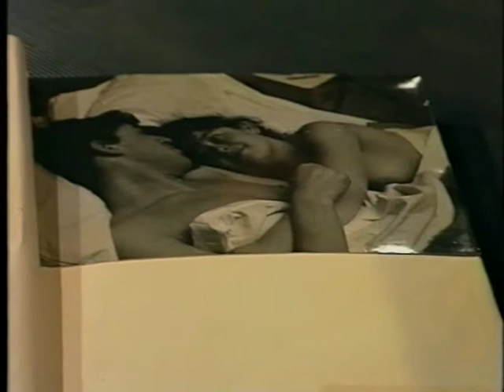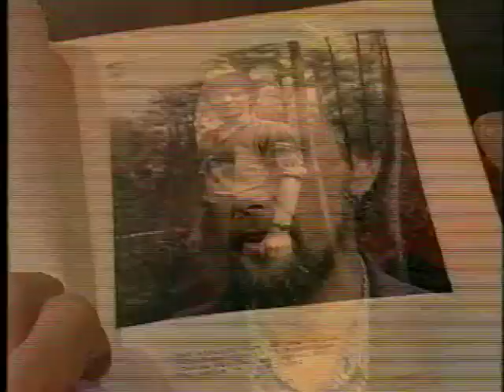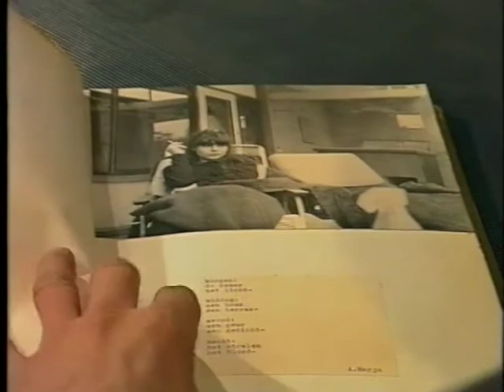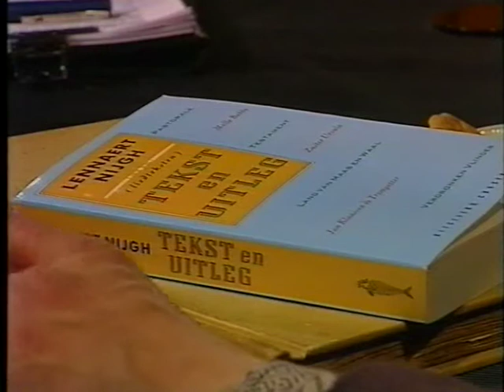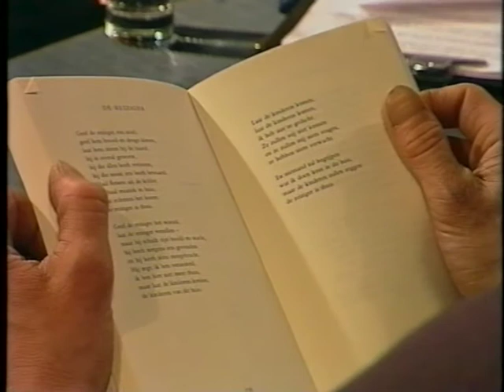Lennaert Nijgh interview met Karel van de Graaf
TV interview met Lennaert Nijgh door Karel van de Graaf in 1990. Lennaert's boeken Tekst en Uitleg, en Moord en Doodslag waren zojuist verschenen.